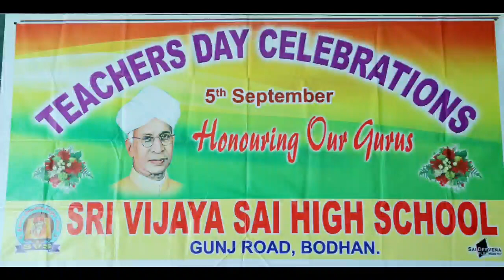Acharya Devo Bhava 2021 in Sri Vijaya Sai High School Bodhan